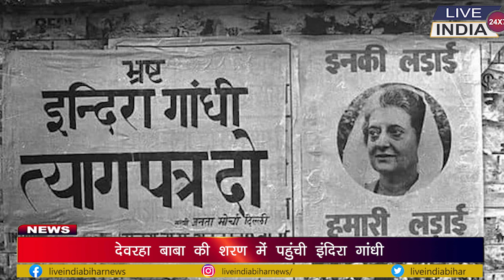कांग्रेस पार्टी को मिला 'हाथ' वाला सिंबल जानिए कैसे | Live India News